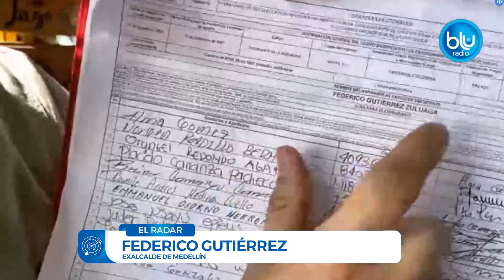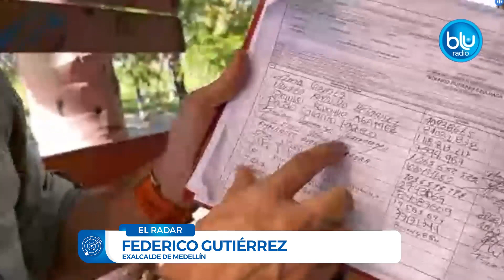Entrevista de Federico Gutiérrez, exalcalde de Medellín y precandidato presidencial